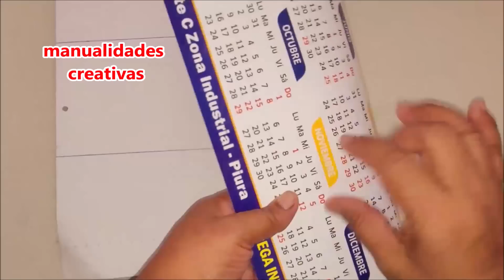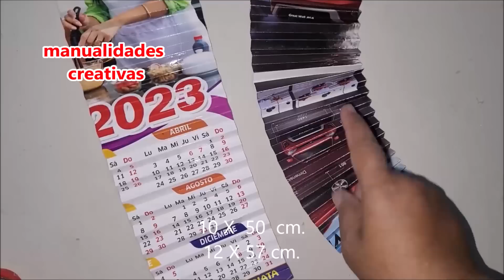Mira lo fácil que es y el ahorro que tendrías - See how easy it is and the savings you would have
.Manualidad económica y fácil. Regalame un  👍